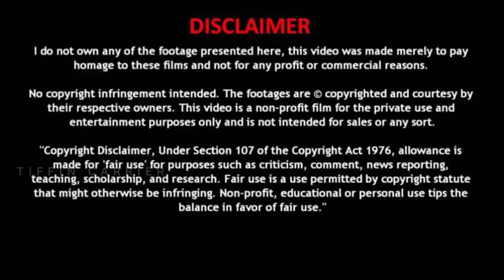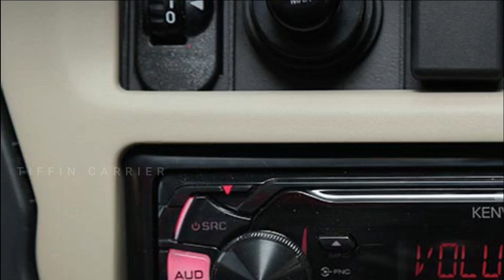Mahindra JAYO Truck|Best for Load|Price Details Features Review in Tamil|விமர்சனம் தமிழில்